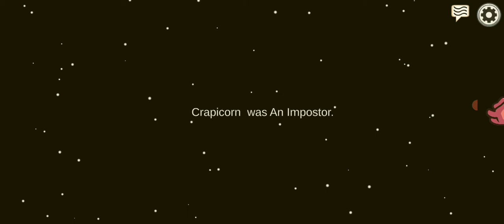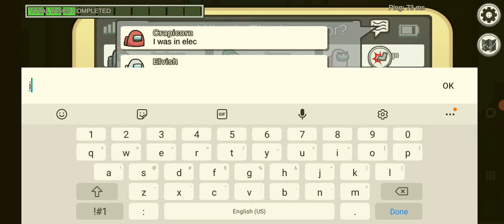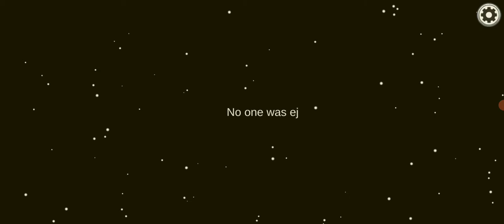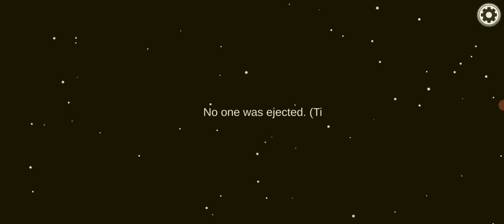Among Us Adventures #49: That was Hard